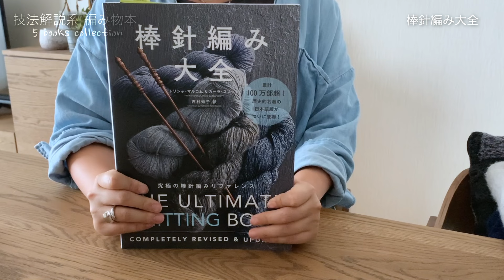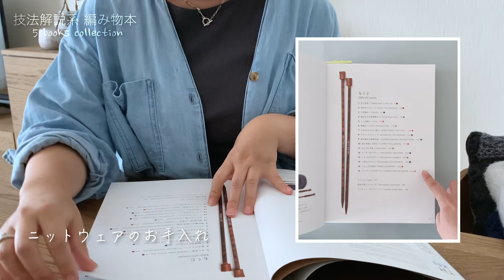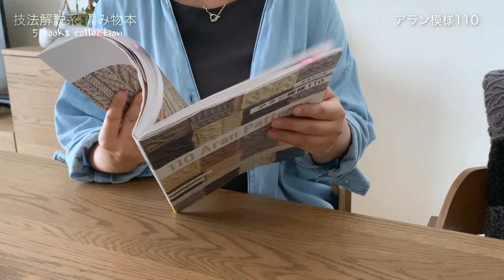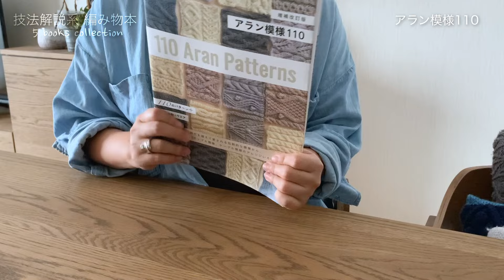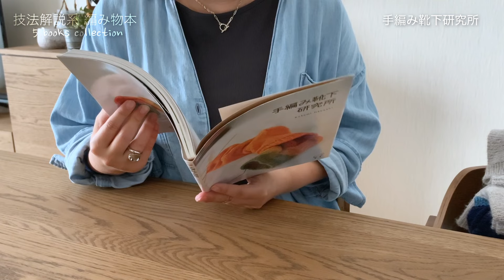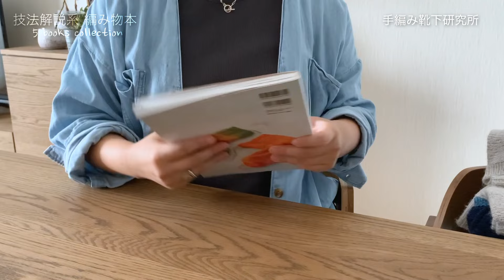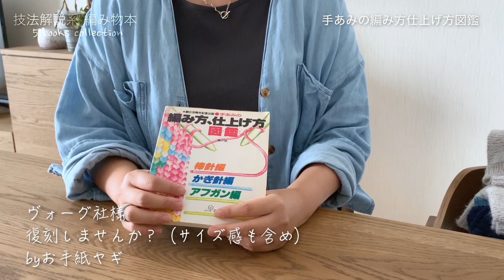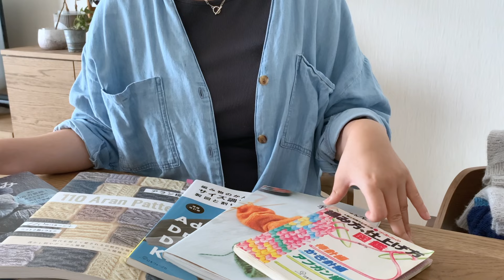５冊のレベル上げ編み物本 | BOOK LIST | Episode11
おすすめの技法解説系の編み物本５冊をご紹介します！
目次
00:00 Openning
01:25 １冊め
棒針編み大全
グラフィック社
05:38 ２冊め
アラン模様１１０
日本ヴォーグ社
09:33 ３冊め
編み物のかんたんなサイズ調整と
製図と割り出しの基礎
日本ヴォーグ社
13:14 ４冊め
手編み靴下研究所
グラフィック社
15:36 ５冊め
手あみの編み方仕上げ方図鑑
日本ヴォーグ社
19:44 まとめ＆おまけ